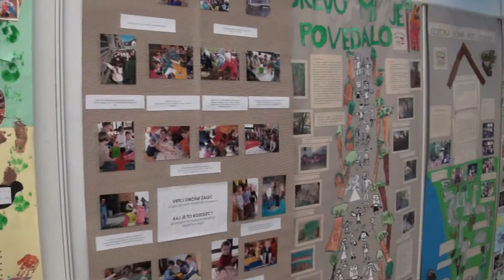22. Pikin Festival Velenje, 23.9.2011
Kamera in montaža : David Bolarić